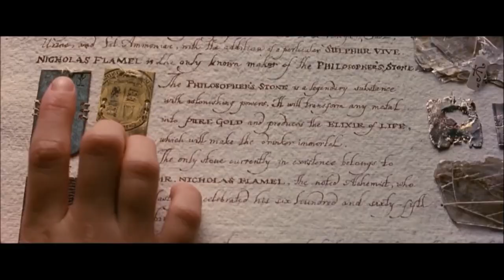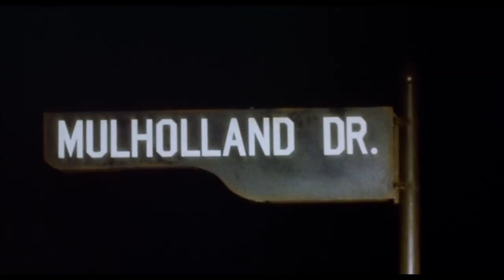Video Especial de Fin de Año: 20 Datos SÚPER RANDOM sobre mi :D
Para festejar que estamos cerrando un año complicado y despejar la cabeza un rato de los video-ensayos, se me ocurrió hacer este videito con 20 datos random sobre mí :D para que me puedan conocer un poco más y empecemos con todo este 2021!!

Mil gracias por todo su apoyo ♥️ Daré lo mejor de mí para que este año sigan teniendo contenido de calidad, y que sigamos repensando, analizando y amando la cultura pop juntos :D

¡LOS QUIERO!